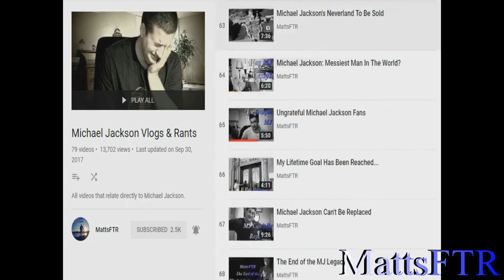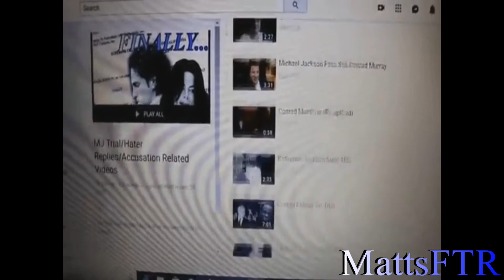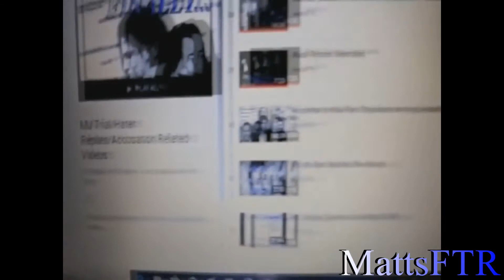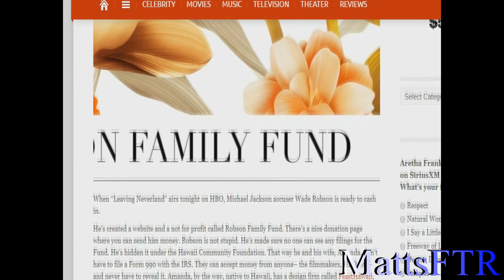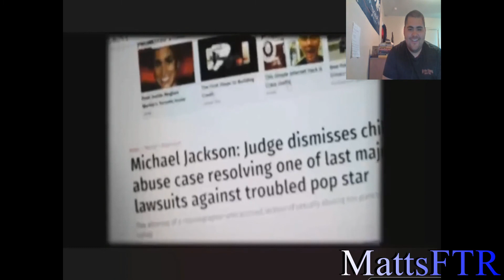MattsFTR IN Leaving Neverland?! REACTION! (2019)